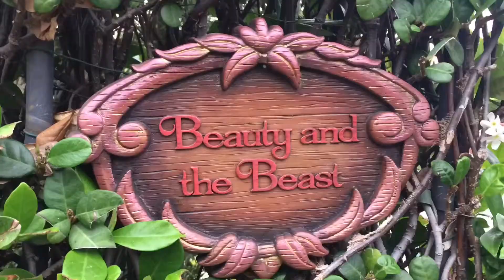MANFAM Vlog: Hongkong Disneyland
Hongkong April 2018